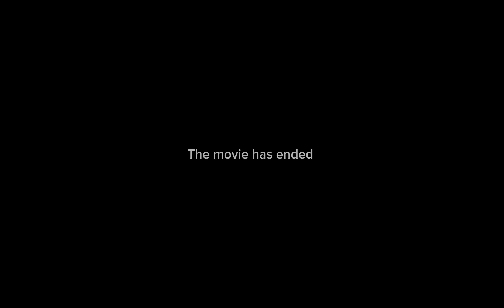mapping map maps mappings cool amazing